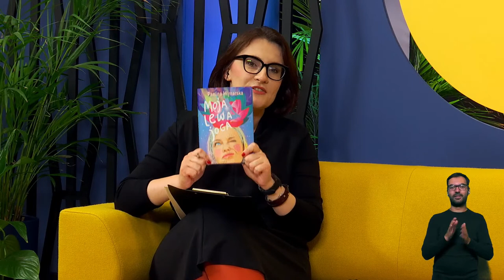Paulina Młynarska - PREMIERA ONLINE 14 września, godzina 18:00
Zapraszamy na kolejne spotkanie z cyklu Premiera online, naszym gościem będzie Paulina Młynarska - autora książki „Moja lewa joga” (Wydawnictwo Prószyński Media). Rozmowę poprowadzi Justyna Dżbik-Kluge. Spotkanie będzie tłumaczone na język migowy.

Partnerem cyklu Premiera Online jest @mBank